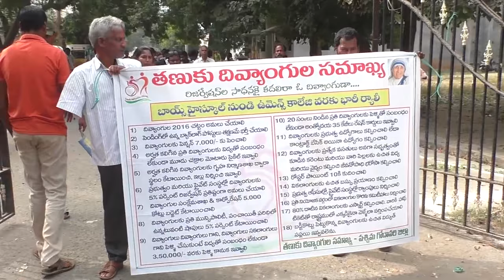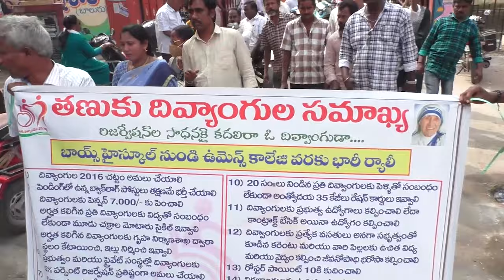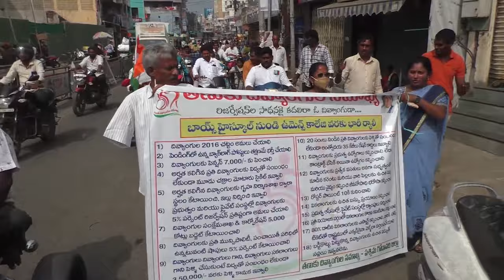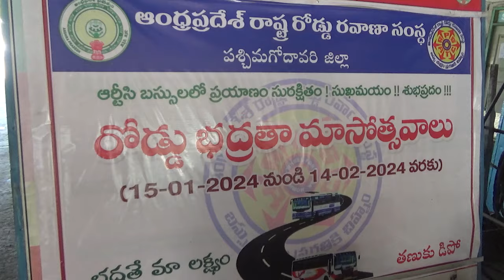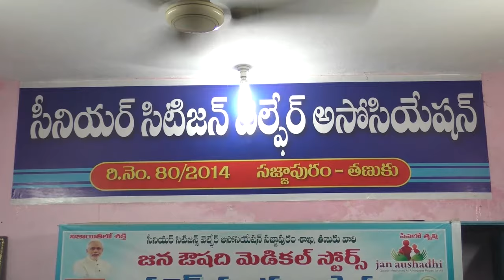TCN NEWS 06-02-2024 1